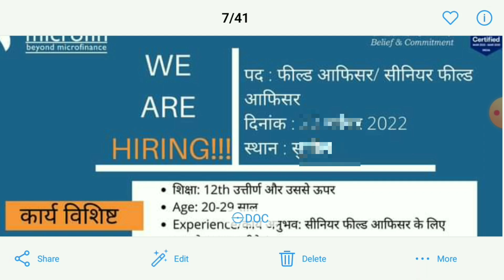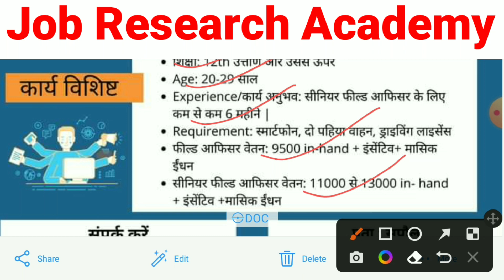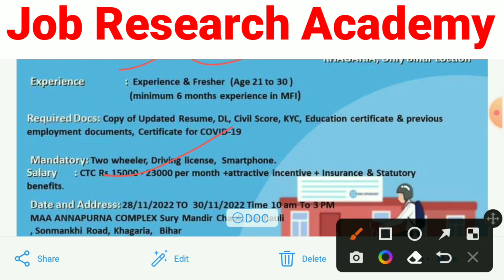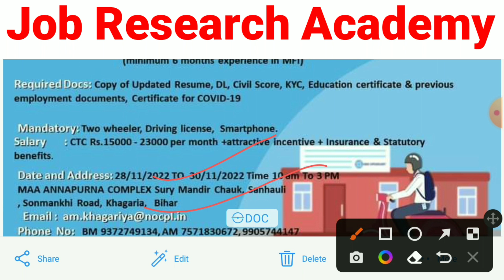मात्र 8 घंटा काम करके कमाए महीने के 15 से 20 हजार रु / माह | Midland Microfinance Ltd🔥